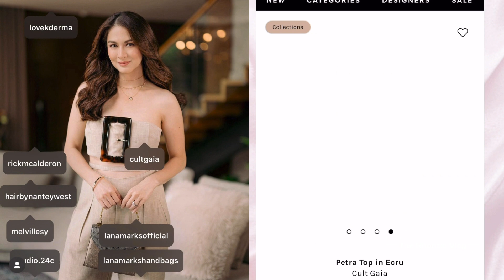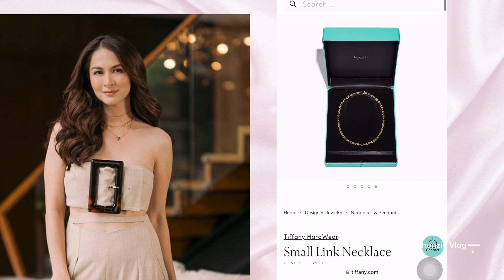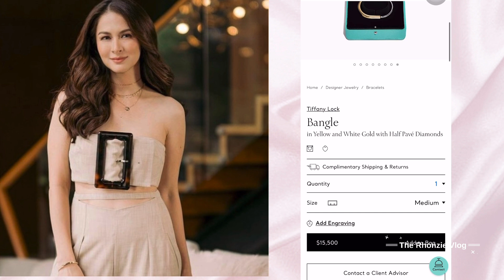Marian Rivera Luxurious OOTD by Cultgaia,Tiffany, Chaumet and Lana Marks Worth 2Million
Marian OOTD

Marian Rivera is a Spanish-Filipino actress and commercial model in the Philippines. She is best known for her roles in Marimar, Dyesebel, Amaya, Darna and Temptation of Wife.
I’m one of the avid fans of Marian! I love all her OOTDs, simple yet classy.
Cheers!
📸 by Marian Rivera Instagram account @marianrivera